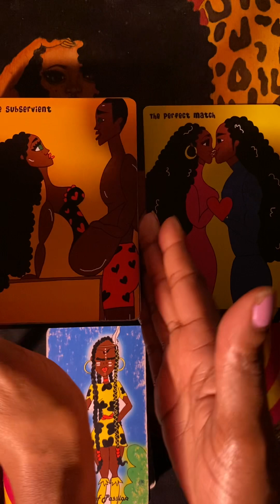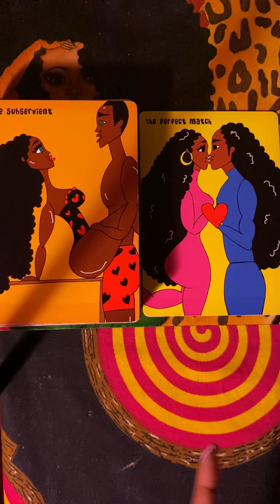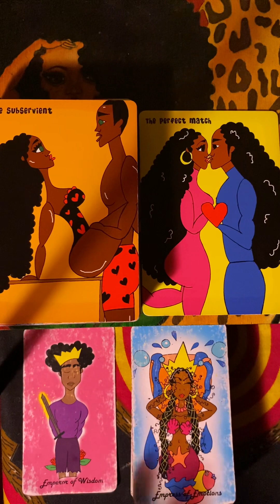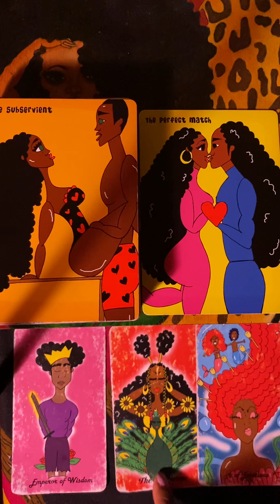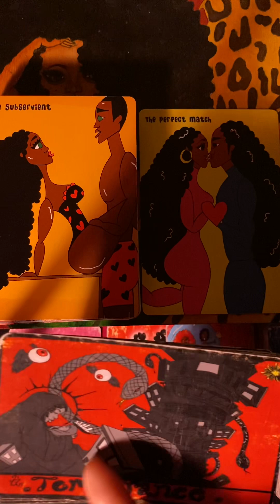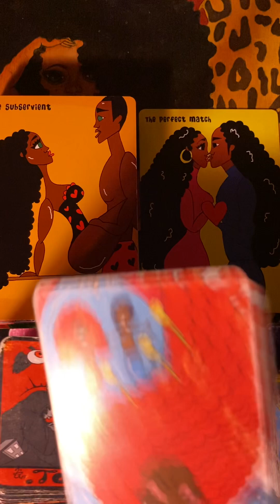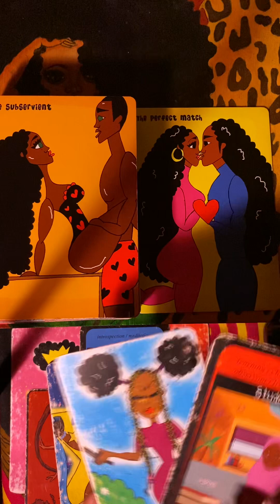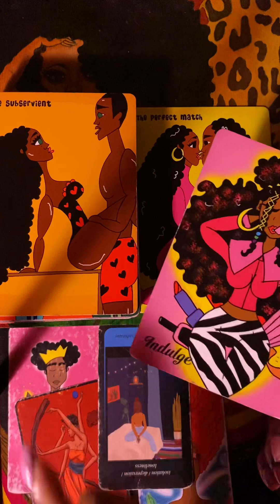Aries Love♥️OH SO….HARD TO GET, HARD TO RESIST - SUBMISSION - STOP FIGTHING IT